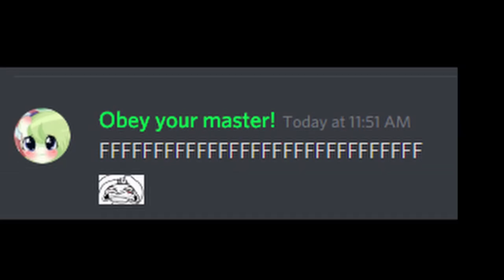BEST OF TINA .c. (All-Time)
best of 2022 still being worked on, so have this for now .c.